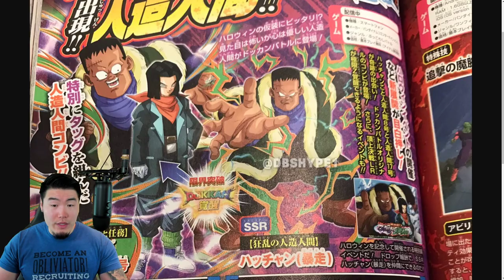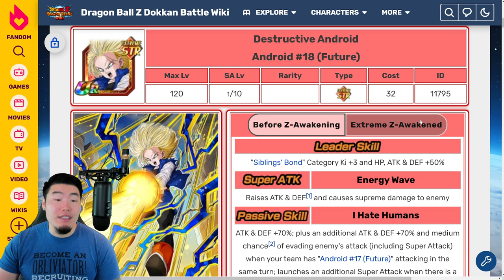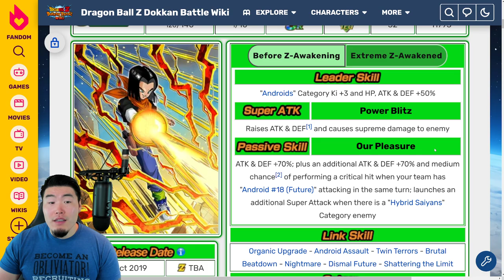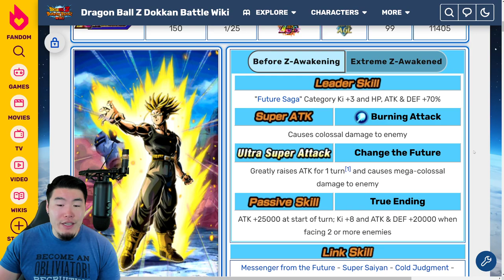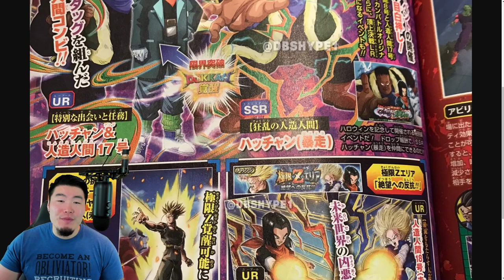NEW HALLOWEEN UNIT REVEAL + LR TRUNKS EXTREME Z-AWAKENING?! Dokkan V-Jump Leak (October 2021)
Here's EVERYTHING that we learned from the latest Dokkan V-Jump leak for October 2021!